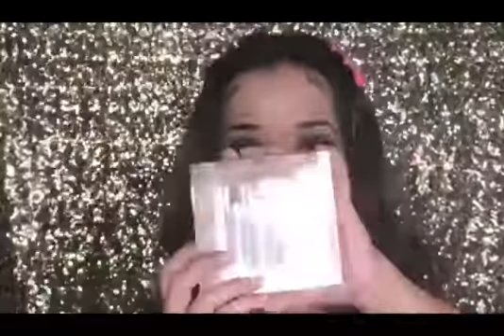Desi Wedding Guest Makeup Tutorial - RougeByMk | The Wedding Script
FACE:
@makeupforevermea HD stick in 128
@tartecosmetics shape tape in light medium honey
@coverfx dew drops in celestial
@maccosmetics @patrickstarrr setting powder
@benefitmiddleeast hoola bronzer/dandelion blush
@makeuprevolutionusa golden lights

EYES:
@anastasiabeverlyhills softglam palette
@nyxcosmetics_arabia glitter glue
@shopvioletvoss glitter in Marlee
@flauntnflutterbyreem Girl from Tomorrow lashes
@colorstudio pencil in black

LIPS:
@maybelline lipstick Nude embrace
@colourpopcosmetics @iluvsarahii gloss in so curvy